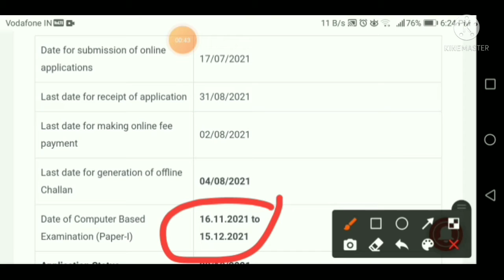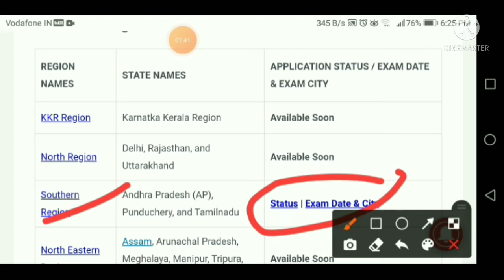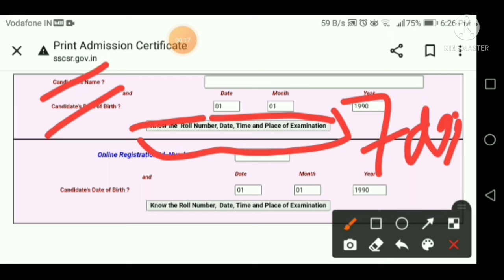ssc gd admit card download 2021 ll ssc gd Sr region admit card 2021 ll ssc new update 2021